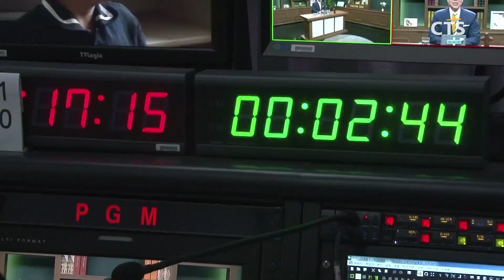장애인의 날, 방송통역 통해 농인들에게 복음의 통로 역할 감당하는 김애식 목사 (박세현)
앵커: 아무리 좋은 방송이라도 농인들은 수어통역이 없으면 내용을 이해하기 어렵죠.

앵커: 한 사역자는 수어통역을 통해 농인들에게 복음을 전하는 통로로서의 역할을 감당하고 있습니다. 박세현 기자가 취재했습니다.

CTS기독교TV의 대표 프로그램 중 하나 콜링갓의 생방송 현장.
한 여성이 수어 통역에 한창입니다. 진행자의 말에 따라 바쁘게 움직이는 손길. 한 마디라도 놓칠새라 집중합니다.

SOT 브라이언 박 목사 / CTS기독교TV 생방송 ‘콜링갓’

30년 넘게 농인 사역을 감당해 온 김애식 목사. 수어로 방송을 통역하는 일은 김 목사의 가장 큰 기도 제목 중 하나였습니다. CTS를 시청하고 출연하기도 하며 은혜를 받았던 경험을 다른 농인들도 경험하길 원했기 때문입니다.

INT 김애식 목사 / 노량진 농인 교회, CTS에서 수어 통역 담당

신앙문제부터 가정불화, 인간관계와 직장문제까지. 다양한 기도제목들을 나누는 프로그램 통역 가운데 본인도 적잖은 은혜를 받는다는 김 목사. 수어 방송통역이 기독교 방송국의 모든 프로그램으로 확장되길 바라는 마음입니다.

농인들을 향한 복음 전파 소통 창구로 활용되고 있는 사역. 국내 35만 농인을 넘어 전 세계 농인들의 영혼 구원을 향한 발걸음이 주목받고 있습니다. CTS뉴스 박세현입니다.